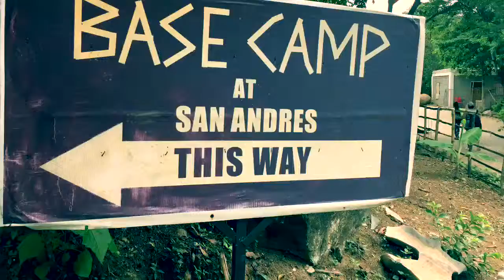Mt. Mapalad, Tanay Rizal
Mt. Mapalad is a 2-3 hours hike from the jump-off point to the summit depending upon your pacing. For the first 30 minutes, you’ll pass by flat terrain, rice paddies, and river streams. The trail is very easy until you reach the part where you’ll pass by slippery and rocky terrain, not to mention the steep slope and the assault going up is no joke. Don’t worry as there are rope and bamboo-assists along the trail. Just be extra careful especially if you’ll start the climb at dawn. There are numerous stopovers along the way but there are no locals selling food and refreshment except on the last one near the summit. Better bring your own trail snacks and water to keep you hydrated during the climb.

There are two (2) routes going to Mt. Mapalad. According to our guide, the one we’ve tried is the challenging but fastest route to the summit. The other one is relatively easy but it takes a longer time to the summit, not to mention that you’ll be exposed to sunlight most of the time. Not a good option if you’ll climb during noontime or afternoon. During our climb, we also passed by the Kinabuan Falls but the waterfall is dry at that time.

At the summit, you’ll be rewarded with an amazing view that will ease all your short breaths. The Sierra Madre mountain range, beautiful sunrise, and sometimes sea of clouds on a perfect weather condition. Aside from the scenic landscape, the summit also have these two (2) famous wooden palm structures where you can take a solo or group photo. Both structures are aesthetically pleasing and strategically place on a spot with a picturesque background.